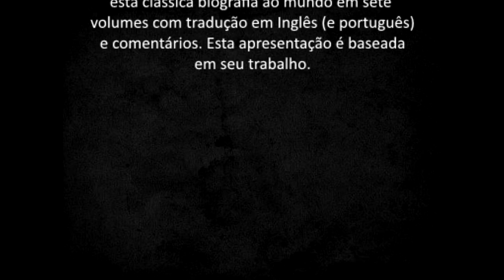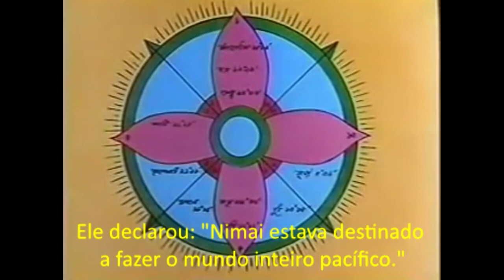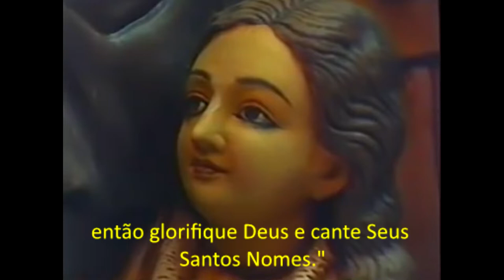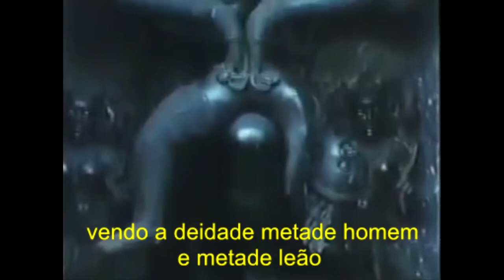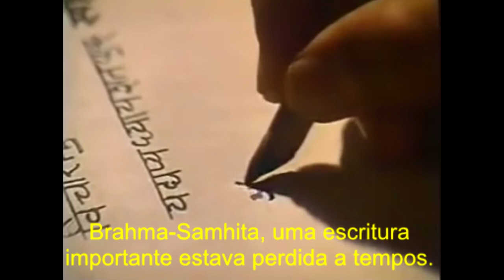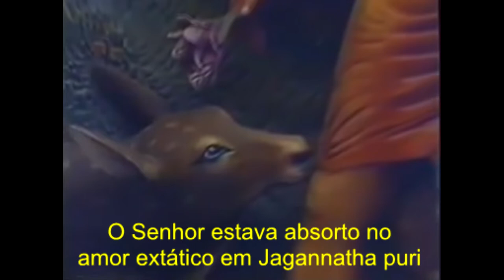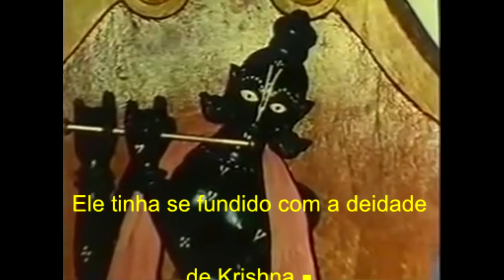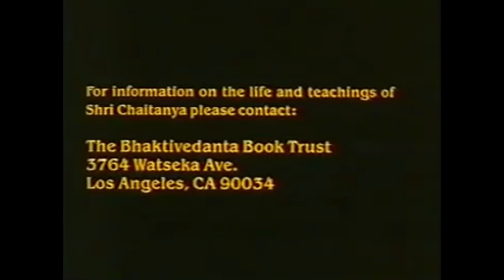O Senhor Chaitanya - O Avatar Dourado (Português-Br)